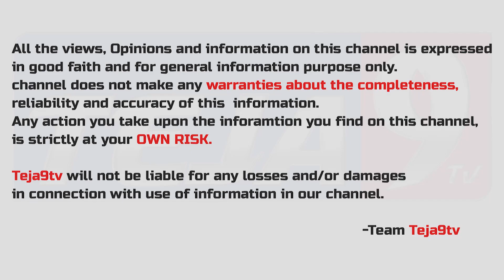Artist Anand Bharathi Reveals The Greatness Of Pawan Kalyan | Anand Bharathi Interview | Teja9Tv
Tollywood Actor Anand Bharathi Reveals The Greatness Of Power Star Pawan Kalyan

Teja9tv is the one-stop destination for all Exclusive Full Interviews.